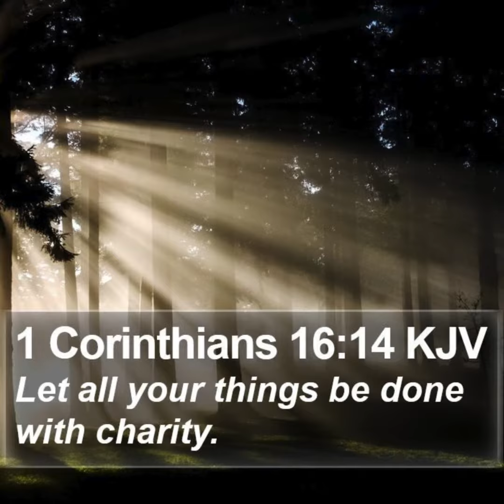2024 40 Day Fast Day 23